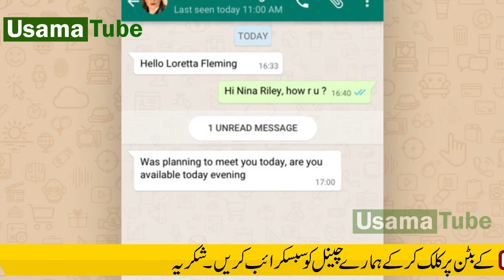Whatsapp Update New Features 2017 | Technology & Science | Part 1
Whatsapp Update New Features 2017

Whatsapp Introduce New Features "Delete For Every One"  Biggest Updates  2017

To delete messages for everyone

Deleting messages for everyone allows you to delete specific messages you have sent to either a group or an individual chat. This is particularly useful if you sent a message to the wrong chat or if the message you sent contains a mistake.

Messages you successfully delete for everyone will be replaced with "This message was deleted" in your recipients' chats . Similarly, if you see "This message was deleted" in a chat, it means that the sender deleted their message for everyone.

You can only delete messages for everyone for up to seven minutes after sending. Once seven minutes have passed, there is no way to delete messages for everyone. To delete messages for everyone:

Open WhatsApp and go to the chat containing the message you wish to delete.
Tap and hold the message. Optionally, tap more messages to delete multiple messages at once.
Tap Delete  at the top of the screen  Delete for everyone.

Note:

In order for messages to be successfully deleted for everyone, both you and your recipient must be using the latest version of WhatsApp for Android, iPhone or Windows Phone.
 If you or your recipient are not using the latest version of WhatsApp for Android, iPhone or Windows Phone, this feature will not be supported.
Recipients may see your message before it's deleted or if deletion was not successful.
You will not be notified if deleting for everyone was not successful.